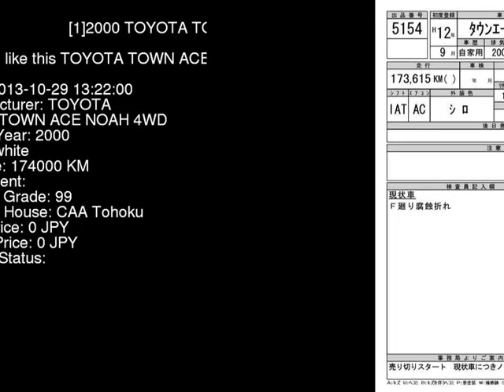2000 TOYOTA TOWN ACE NOAH 4WD SR50G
the Authority on JDMs since 2007!  . Details on this car from auction in Japan